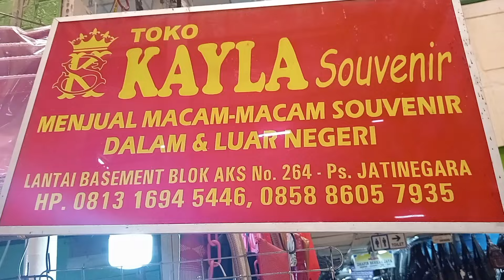SUASANA PASAR MESTER JATINEGARA SETELAH LEBARAN 2024